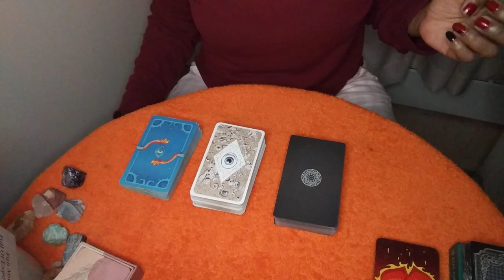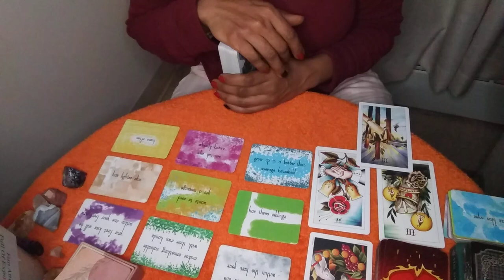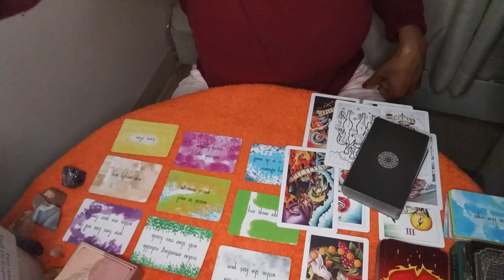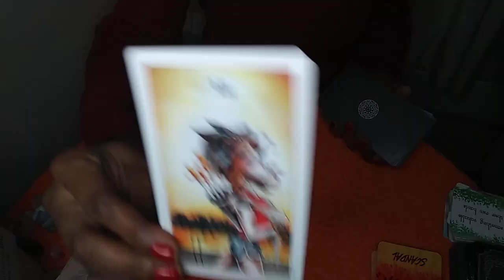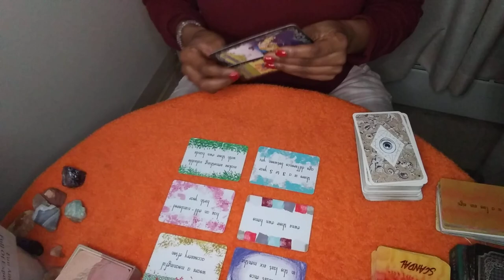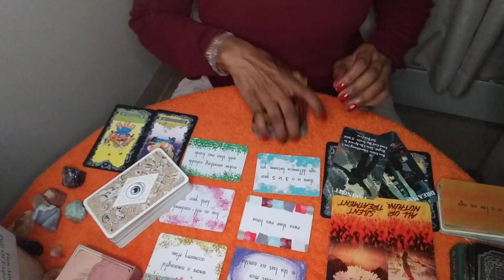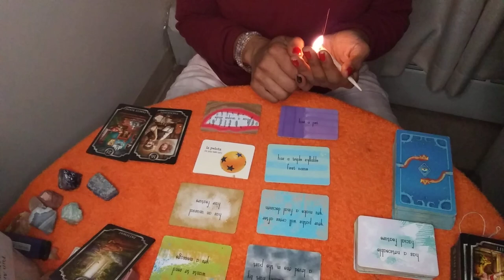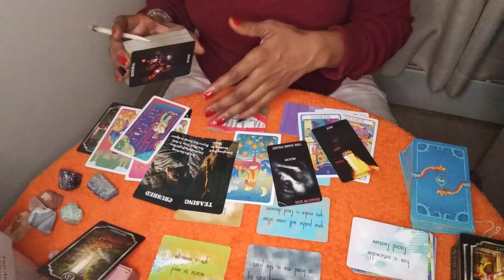18+🤔Who's Currently Masturbating 🥵To You Tarot Pick A Card Reading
18+🤔Who's Currently Masturbating To You?

🗣My Readings Are Timeless Everyone Is On A Different Timeline It's A Collective General Message

Intro: 0:00 - 1:04
🗣These Piles Connect Reverse Energy If Necessary
🗣Checkout My End Screen & Cards For More Video's Like This

Pile1: 1:05

Pile2: 15:32

Pile3: 26:52
There's messages in another pile for you and You have kundalini energy very intoxicating and transformative 💥🤷

18+🤔Who's Currently Masturbating To You?